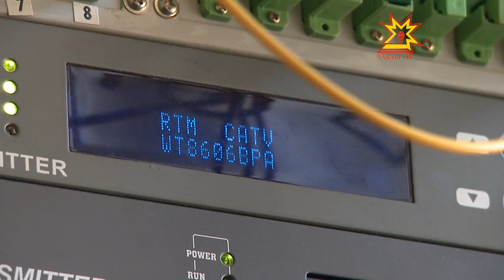В эфире город Алатырь...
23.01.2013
Семь дней в неделю, двадцать четыре часа в сутки. Собственные телеканалы для районов Чувашии уже давно не диковинка. Местное ТВ сейчас есть и в Канаше, и в Шумерле, и в даже в Ядрине. Для жителей городов — это отличная возможность увидеть на голубом экране что — то родное. Правда, самим телевизионщикам ради зрителей приходится работать в непростых условиях. Проблем достаточно: нехватка профессионалов, приобретение дорогого оборудования, добыть интересные новости зачастую тоже непростая задача.